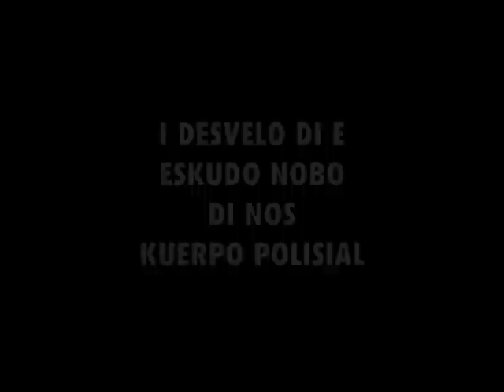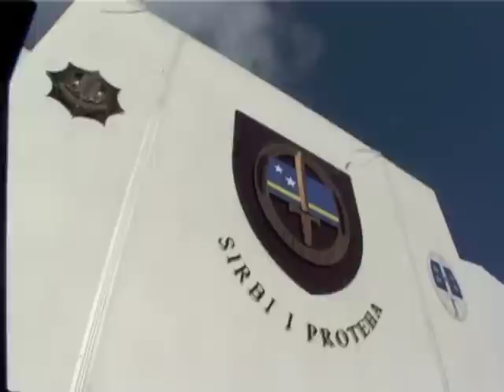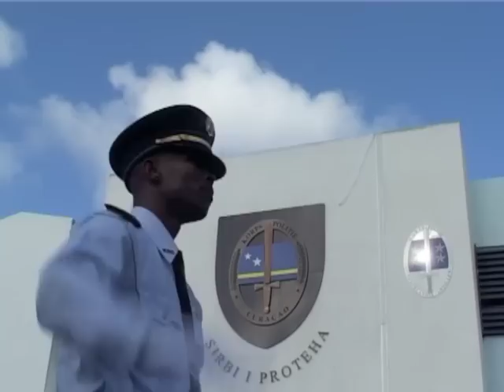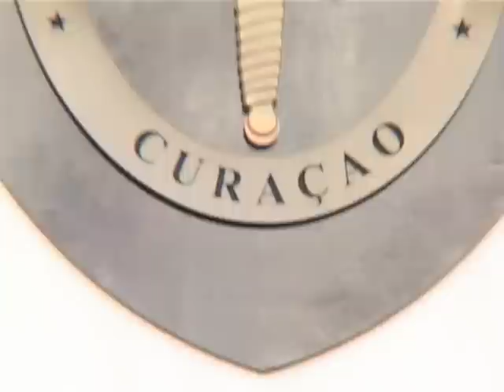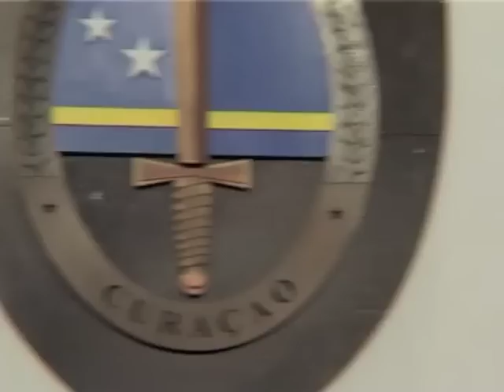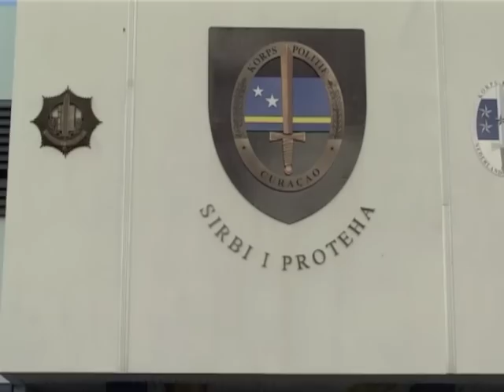9 februari 2012 Minster di Hustisia Kade Wilsoe.m4v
Minister di hustisia a presenta e eskudo i uniform nobo di polis na pueblo di Korsou i a huramenta  nos polisnan nobo.
Korsou Pabien